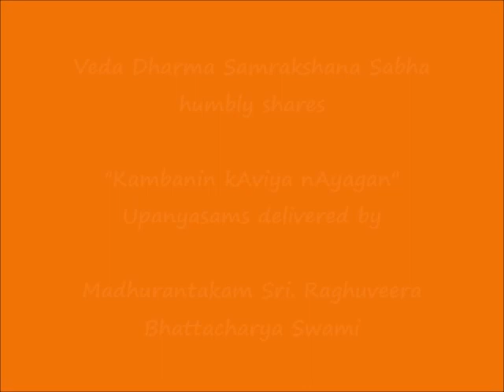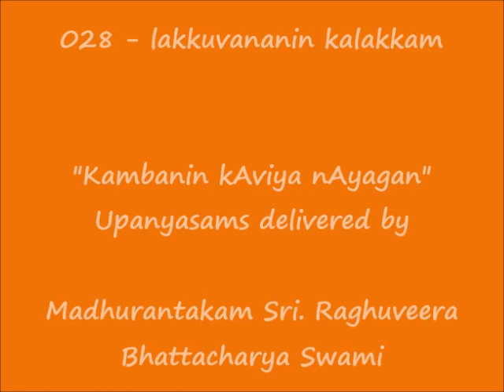028 - இலக்குவனனின் கலக்கம் (lakkuvananin kalakkam) - கம்பனின் காவிய நாயகன் (Kambanin kAviya nAyagan)